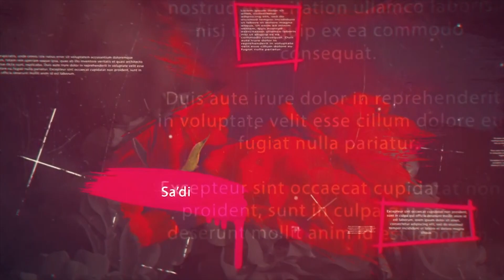Shuarauna: Our Poets Introduction to Season 2 | Mufti Abdul Rahman Waheed